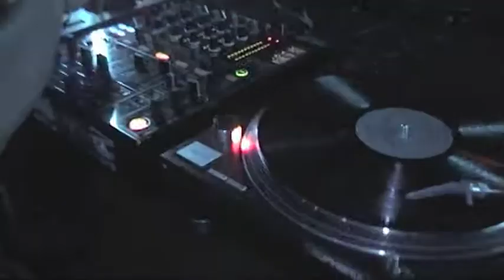dj mary promo video 2 audiometric cro